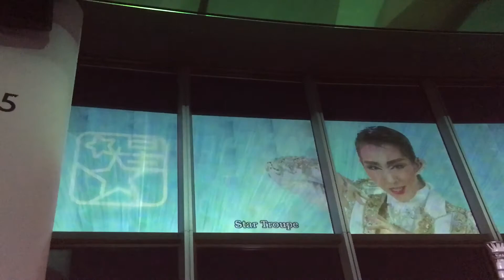宝塚歌劇団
東京スカイツリーラウンドシアター